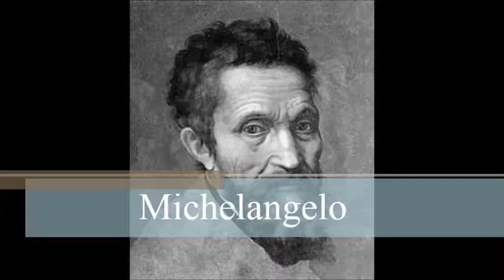Michelangelo Life History in Tamil and Motivational Video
Michelangelo -Tamil Motivational  Speech